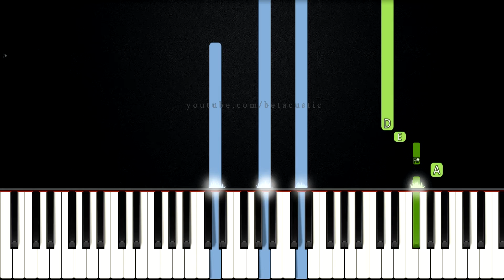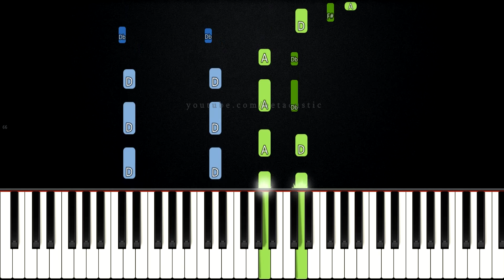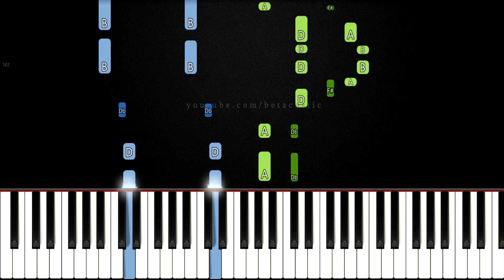This Is Me - The Greatest Showman Cast | HARD PIANO TUTORIAL by Betacustic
🌟Song Key: D minor

In this piano tutorial you can learn HOW TO PLAY "This Is Me" by The Greatest Showman, HARD version

🌟English Lyrics:
I am not a stranger to the dark
No one'll love you as you are

Oh-oh-oh-oh
Oh-oh-oh-oh
Oh-oh-oh-oh
Oh-oh-oh-oh

Well, fire away 'cause today, I won't let the shame sink in
We are bursting through the barricades and
Reaching for the sun (we are warriors)
Yeah, that's what we've become (yeah, that's what we've become)

Oh-oh-oh-oh
Oh-oh-oh-oh
Oh-oh-oh-oh
Oh-oh-oh-oh

and I know that I deserve your love
(Oh-oh-oh-oh) 'cause there's nothing I'm not worthy of
This is brave, this is proof
This is who I'm meant to be, this is me

Look out 'cause here I come (look out 'cause here I come)
And I'm marching on to the beat I drum (marching on, marching, marching on)

I'm gonna send a flood
Gonna drown them out
Oh

🌟Gear:
Yamaha DGX-660B
The Maverick, The Grandeur (Native Instruments)
Synthesia
PC